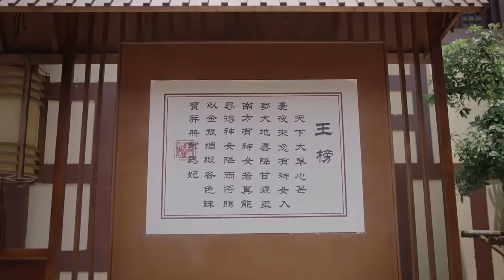🐲 遇龙速看ep11|龙王终于等到了阿瑜长大，但却不能现身与她相见，只能看着她被心机男背走，气得浑身发抖【 Miss The Dragon】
👉 下載WeTV APP可以看全集正片： 剧名（Drama Name）：遇龙 Miss The Dragon